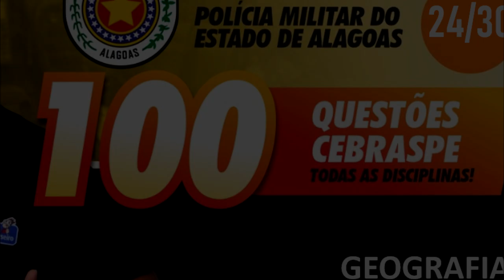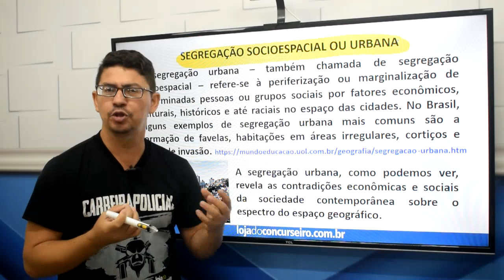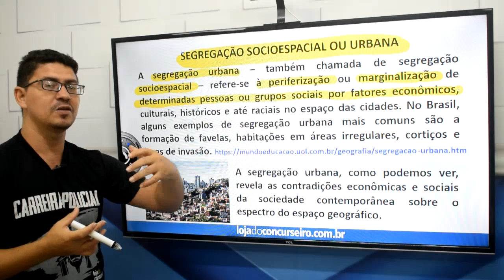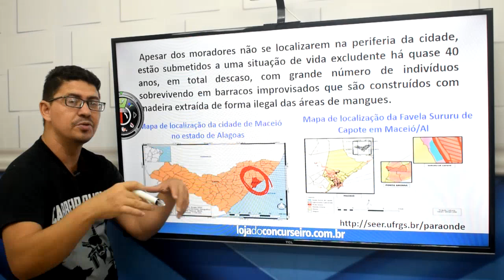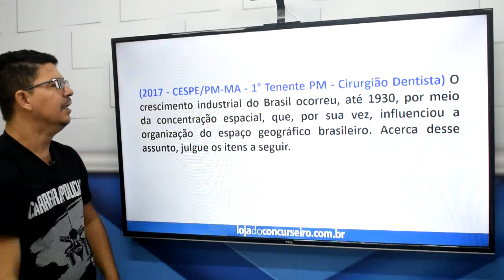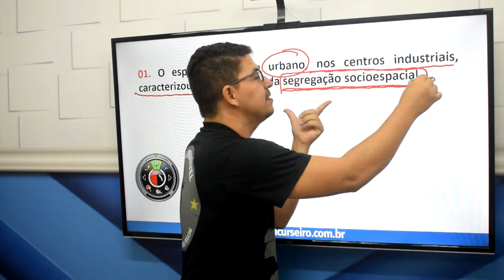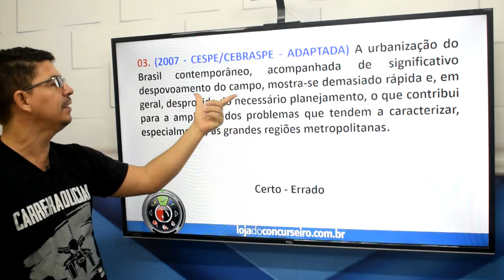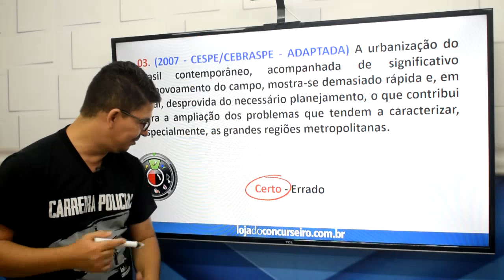100 Questões CEBRASPE (24/30) - Geografia - Alessandro Pinon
Nesta Série de Vídeos, os Professores da Loja do Concurseiro comentam Questões dando dicas e desvendando os segredos da temida Banca CESPE/CEBRASPE.

Tudo direcionado para a Polícia Militar de Alagoas - PMAL.